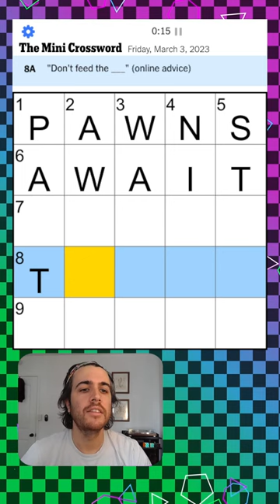you nearly eluded me, 7 Across, but i penned you in